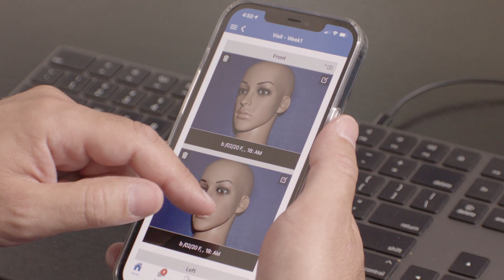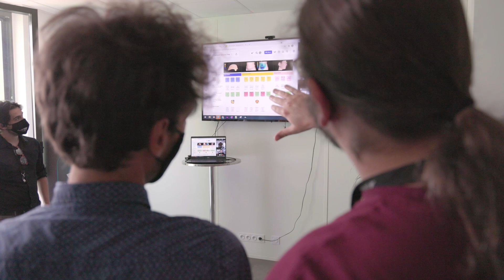QuantifiCare celebrates 20years of innovation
Quantificare was created 20 years ago by a passionate team of scientists.

In 2021, we celebrate 20years of achievements in medical 2D/3D photography and look ahead to the next wave of innovations we are now preparing.